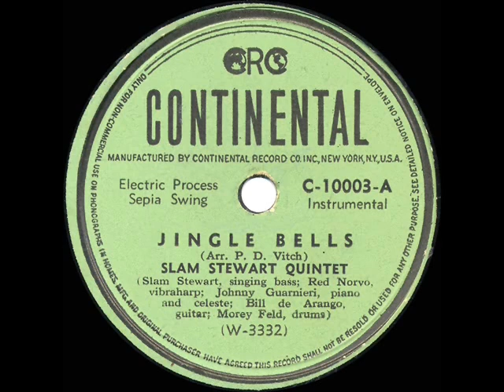1945 Slam Stewart Quintet - Jingle Bells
Slam Stewart, singing bass; Red Norvo, vibraharp; Johnny Guarnieri, piano and celeste; Bill de Arango, guitar; Morey Feld, drums

CD audio, originally issued on 78rpm: Continental 10003 - Jingle Bells (Pierpont) by The Slam Stewart Quintet, recorded in NYC May 28, 1945 .